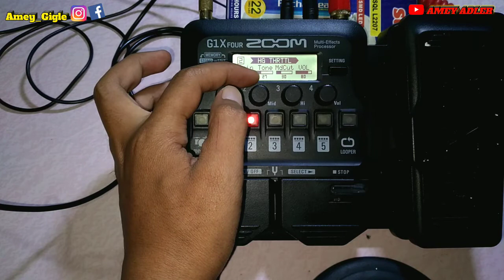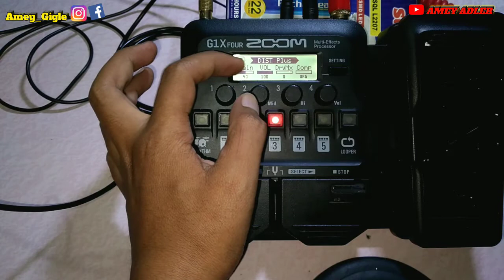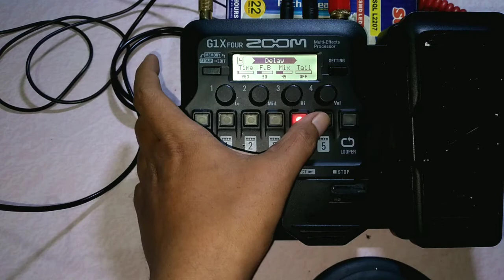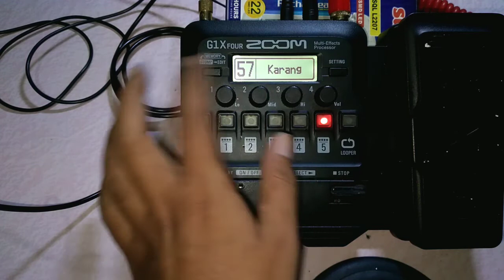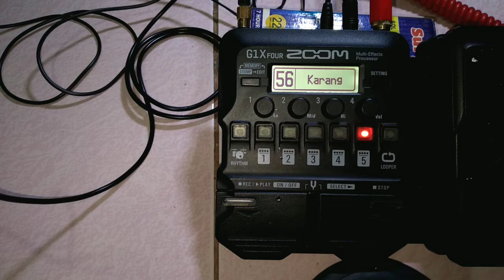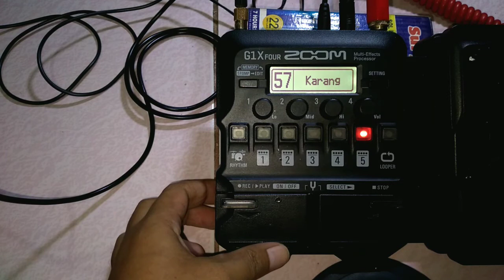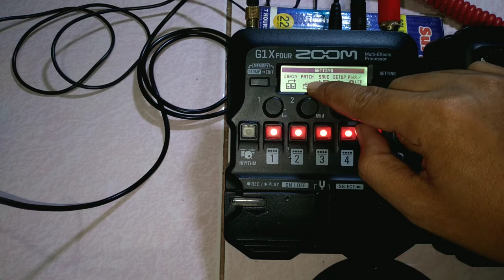Setting Efek Zoom G1x Four Untuk Rock Dangdut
Setting Efek Zoom G1x Four Untuk Dangdut

tutorial melodi dangdut
ada di chanel yang ini
JANGAN LUPA NOTIFIKASI NYA AKTIVIN BIAR GA KETINGGALAN VIDEO TERBARU NYA